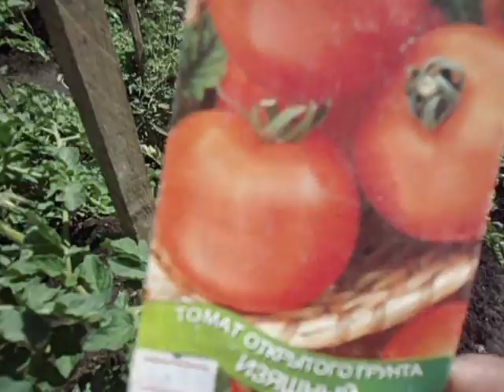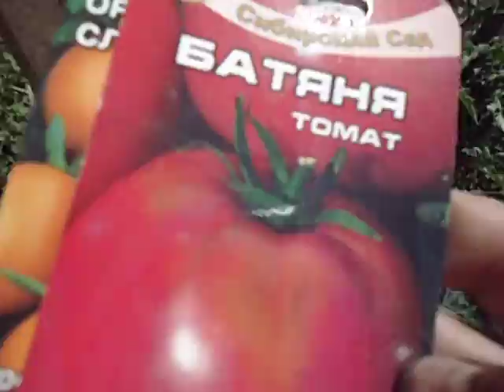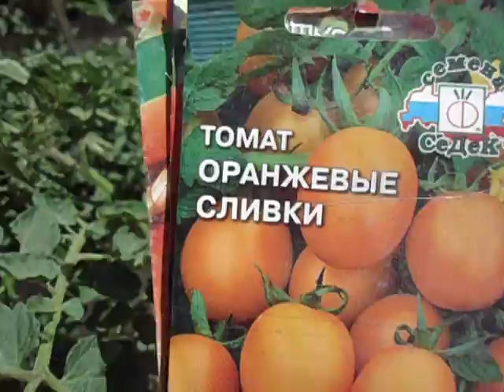В КАКИХ СЛУЧАЯХ МОЖНО ОСТАВИТЬ ЛИШНИЙ ПАСЫНОК НА ТОМАТАХ Ольга Чернова 4 июля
Приехав на дачу после недельного перерыва, многие обнаруживают на томатах пасынки, выросшие за это время до размеров основного стебля. Многим из нас становится жалко удалять такие толстые и красивые пасынки - руки не поднимаются.Но стоит ли оставлять их? Я расскажу вам,в каких ситуациях вы можете оставить пасынок, выросший самостоятельно.